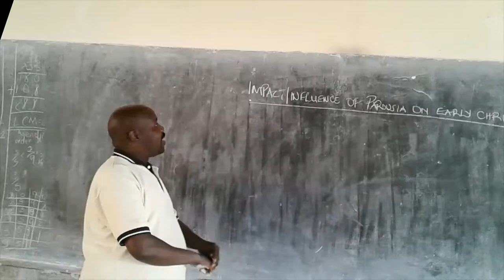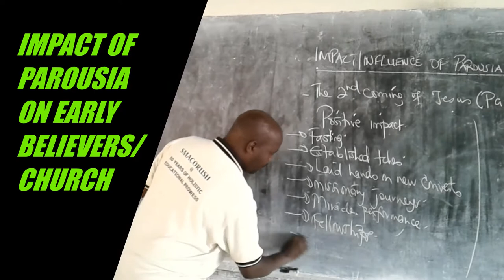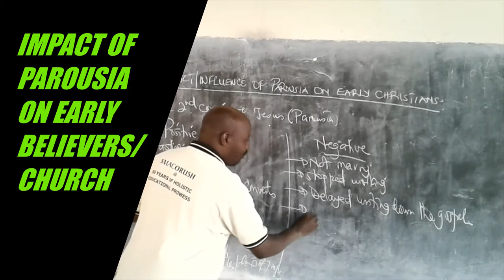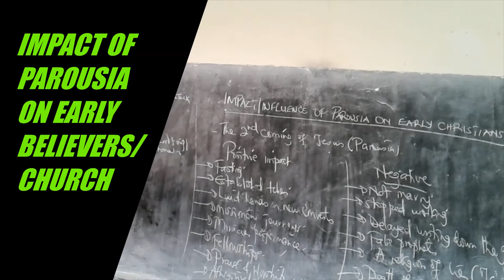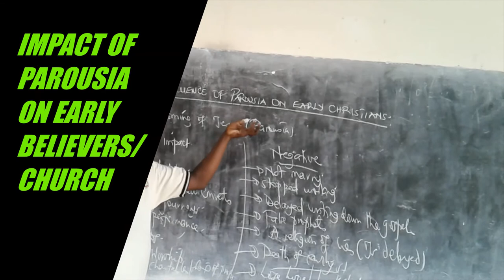.EARLY CHURCH: IMPACT OF PAROUSIA, Understanding the Parousia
What is parousia? It is  the second coming of Jesus and this had both positive and negative impact on lives of early Christians.